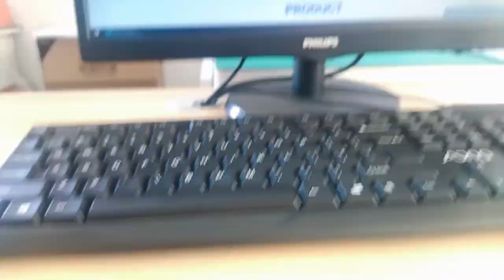ARJC02-111008B Compatible ZhuSun Jack Ask for Datasheet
OEM/ODM Factory offer replacements 100% cross ARJC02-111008B. Reduce COST BY 30%. Reduce LEAD TIME BY 50%.